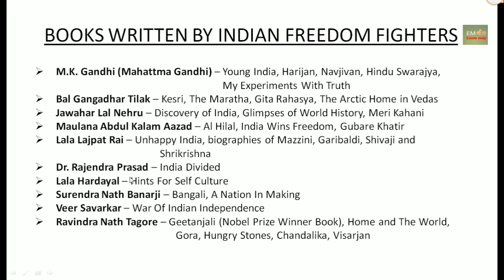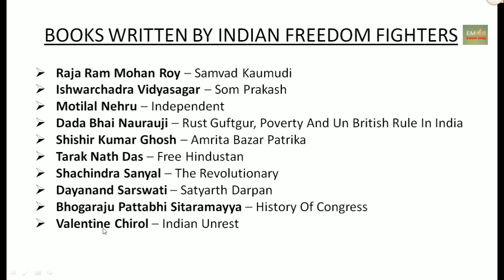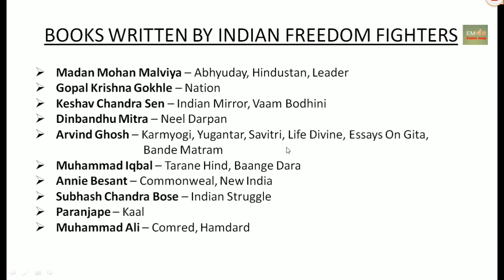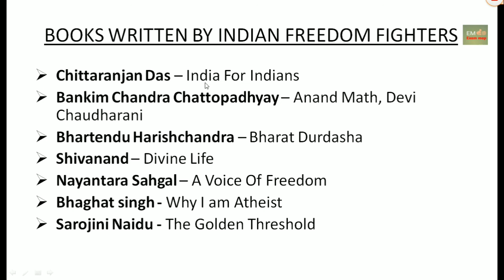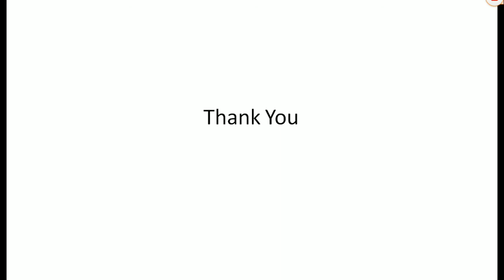Books/Newspaper Written by Freedom Fighters of India | Modern History | Static Gk | PCS |SSC|Railway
Freedom Fighters books | Important Books | Important Newspapers | Statics Gk | Modern India | British India
👉Combo Of Indian Polity by M. Laxmikant and History of Modern India by Bipan Chandra
👉Indian Polity - For Civil Services and Other State Examinations | 6th Edition(English)
👉Bharat Ki Rajvyavastha - Civil Seva Evam Anya Rajya Parikshao Hetu | 6th Edition (Hindi)
👉INDIAN ECONOMY For Civil Services, Universities and Other Examinations | 13th Edition by RAMESH SINGH
👉INDIAN ECONOMY For Civil Services and Other Competitive Examinations | 2nd Edition by NITIN SINGHANIA
👉Geography of India by Majid Husain
👉Indian and World Geography For Civil Services Preliminary and Main Examinations | 5th Edition by Majid Husain
👉India a comprehensive geography - D.R. khullar
👉Competitive Exam Guide GEOGRAPHY (for WBCS) by Kartik Chandra Mondal
👉Bharater O Paschim Bengaler Bhugol Bengali Edition | by Kartick Ch. Mandal
👉History Of Modern India By BipinChandra
👉History of medieval india & History of Modern India & india"s ancient
👉A Brief History of Modern India by Rajiv Ahir (Spectrum)
👉India's Ancient Past by R.S. Sharma
👉History of Medieval India Complete Book in English By Satish Chandra
👉Medieval INDIA:From Sultanat to the Mughals Delhi Sultanat(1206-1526)Part-1 By Satish Chandra
👉Medieval INDIA:From Sultanat to the Mughals Delhi Sultanat(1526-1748)Part-2 By Satish Chandra
👉Manorama English Yearbook